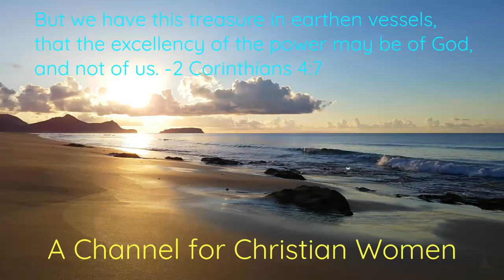SILENCED! (An Urgent Message for Christian Women)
King Jams Version references: Proverbs 28:5; Ephesians 5:31-33; Philippians 2:12; John 14:15; Matthew 28:18-20; 1 Peter 3:1-6; Acts 1:14; Acts 2:4, Acts 1:7-8; Acts 2:18; John 6:63; 1 Corinthians 11:3-5; Acts 2:6-11;Revelation 12:10-11; John 18: 36; 1 John 2:6; 1 John 5:8; John 3:5; John 8:31-32; Luke 8:21; Psalm 116:5-19; Romans 1:7; Romand 10: 8-10; Revelation 21:7-8; Acts 2:38-39